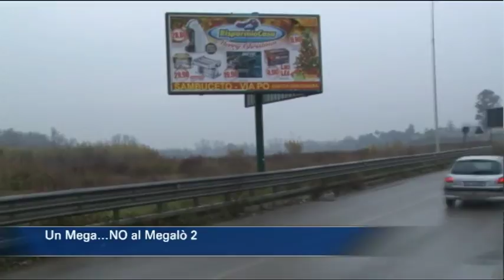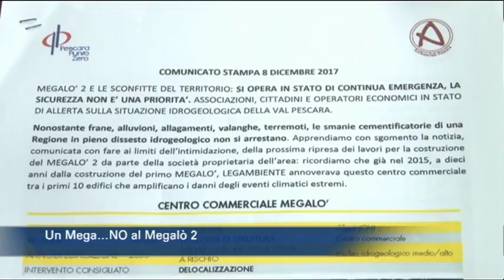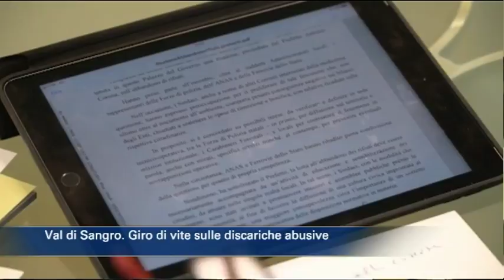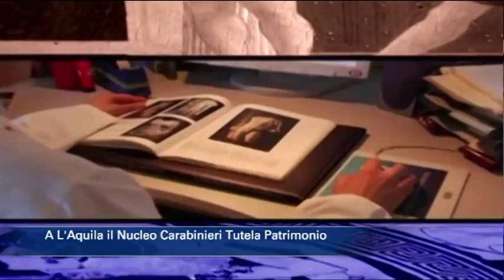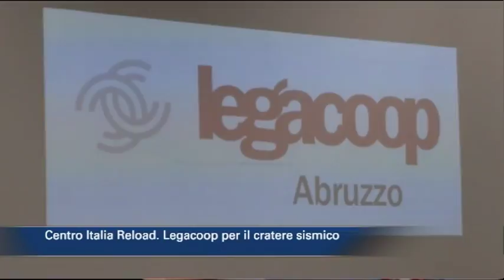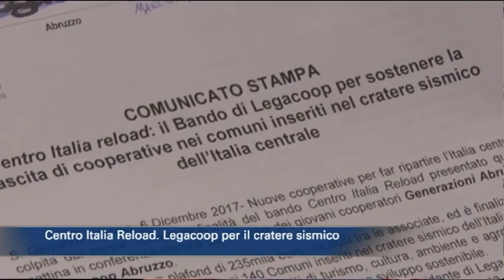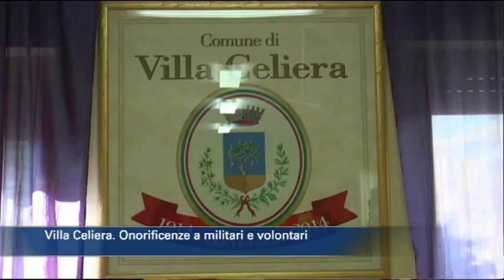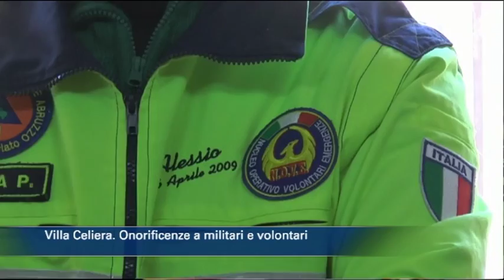TgSei edizione delle 14 di venerdì 8 dicembre 2017